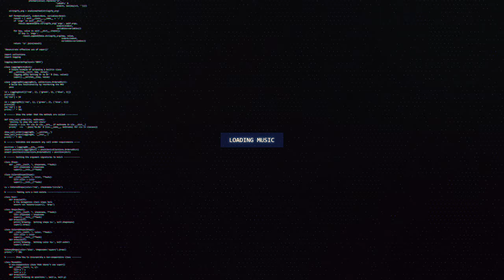EXODIE - I Don't Belong Here | IFN Release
🔊 [Dubstep] EXODIE - I Don't Belong Here